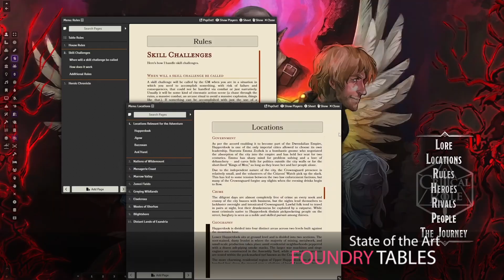Come out and Play - GM Khitan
Thanks to all my wonderful players for lending me their voices and their amazing performances!